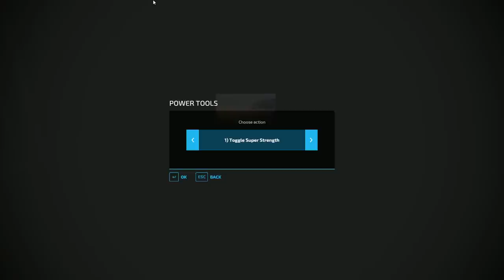Day in the Life of a Shop hand at the Elmcreek Dealership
I got a new job as a shop hand at the Elmcreek Dealership, and we have a few vehicles that get stolen but watch to the end to find out.